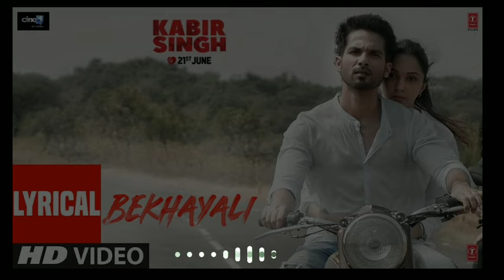Bekhayali Full Song | Kabir Singh | Shahid K,Kiara A|Sandeep Reddy Vanga | Sachet-Parampara | Irshad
Presenting Bekhayali full video, a song that evokes the emotion of heartbreak & love at once! The Bollywood movie Kabir Singh is starring Shahid Kapoor and Kiara Advani. The film is directed by Sandeep Reddy Vanga.

The film is produced by Bhushan Kumar, Murad Khetani, Krishan Kumar & Ashwin Varde.

Set as Caller Tune:
Set "Bekhayali" as your caller tune - sms KSINGH1 To 54646
Set "Bekhayali - Kyun Juda" as your caller tune - sms KSINGH2 To 54646
Set "Bekhayali - Hai Ye Tadapan" as your caller tune -sms KSINGH3 To 54646
Set "Bekhayali - Raaten Dengi Bata" as your caller tune - sms KSINGH4 To 54646
Set "Bekhayali - Aajamane Aajamale" as your caller tune - sms KSINGH5 To 54646

Producer – Bhushan Kumar, MuradKhetani, Krishan Kumar & AshwinVarde
Co-Producer – VinodBhanushali
First Assistant Director – Praatiek Dodeja

4. Bekhayali - Raaten Dengi Bata